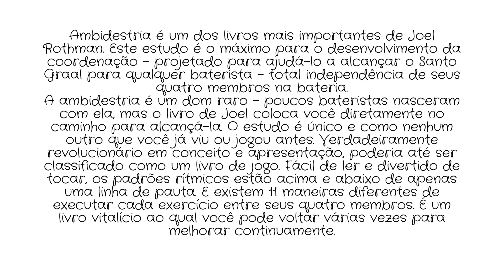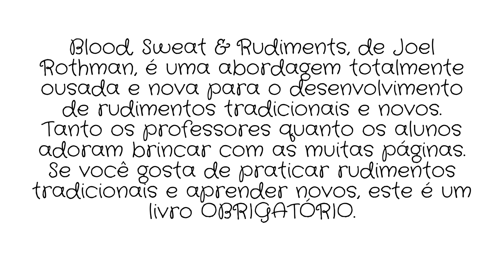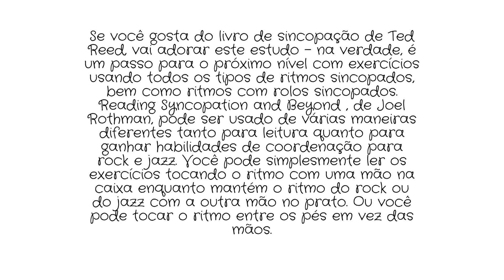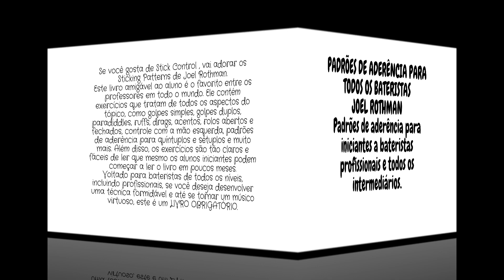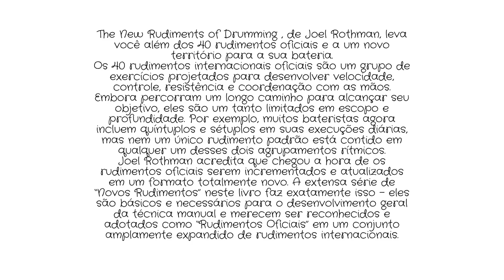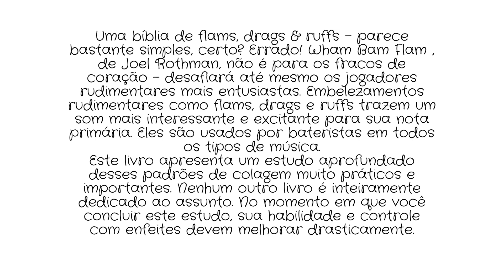JOE ROTHMAN - ESTUDOS